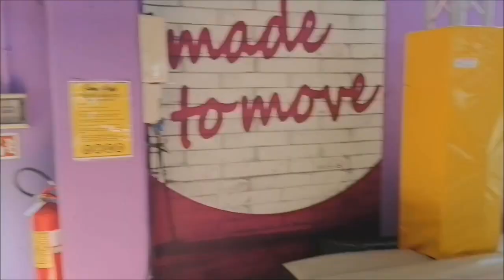Super Park Treviso - Bellissima giornata passata con la mia sorellina al parco giochi...!!!